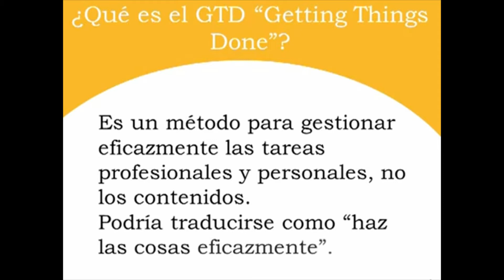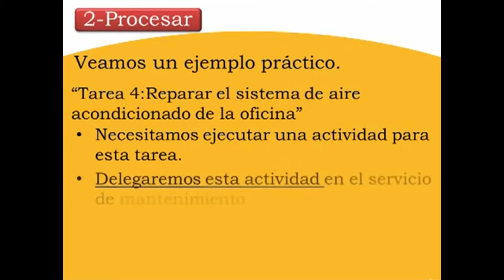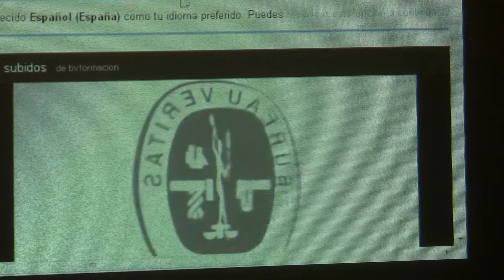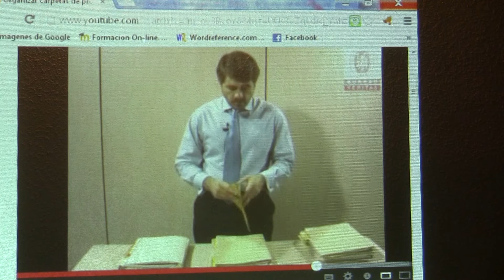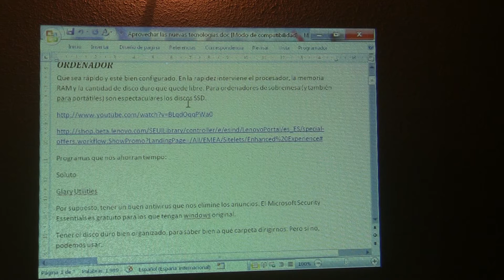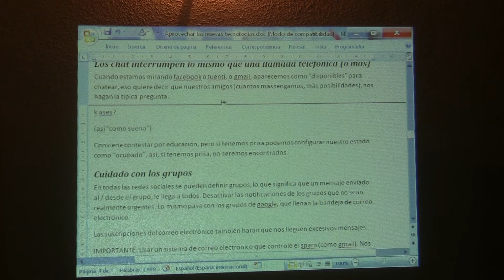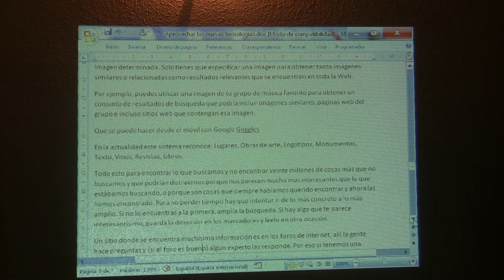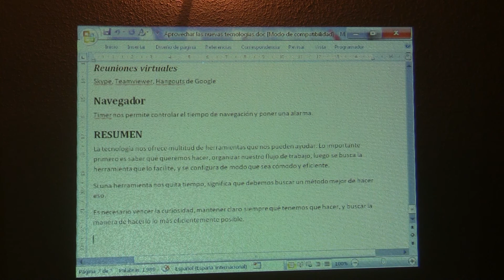Miguel Angel. Nuevas tecnologias para aprovechar el tiempo